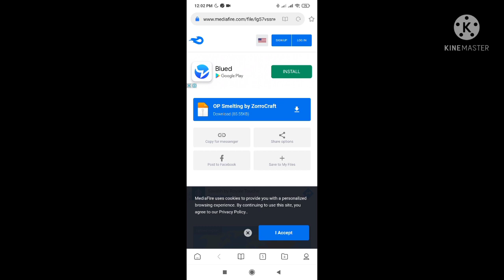Minecraft but smelting is overpowered in telugu || Minecraft mods|| low end android gamer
hello guys this is low end android gamer hope you enjoy this video i this video we will show case a mod hope  you guys enjoy it if you enjoy it please do like and subscribe